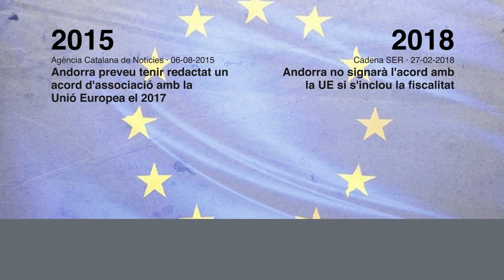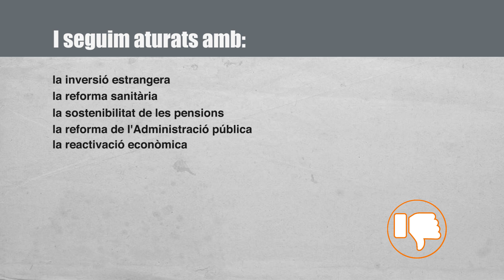Seguim aturats amb DA!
El vídeo recull un seguit de projectes fallits de Demòcrates per Andorra, projectes anunciats i que mai existiran, projectes sense previsió de futur, projectes que es disparen de pressupost...